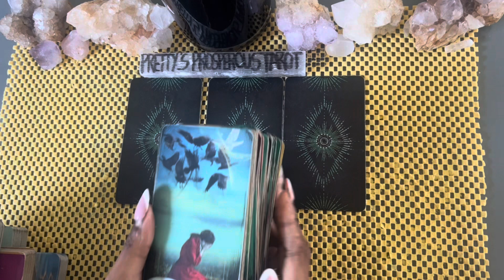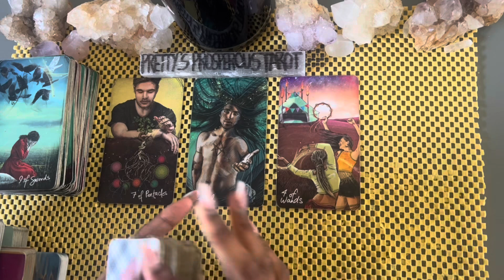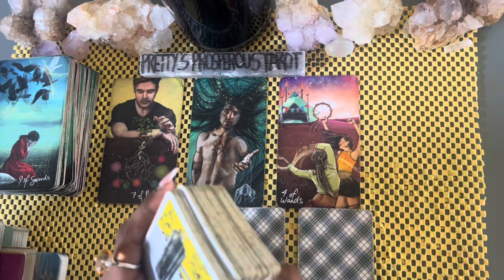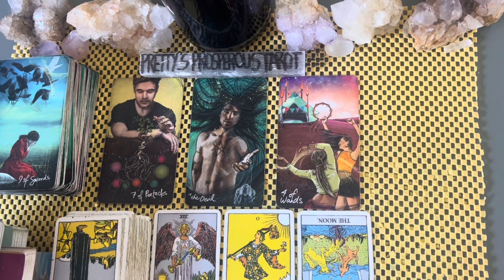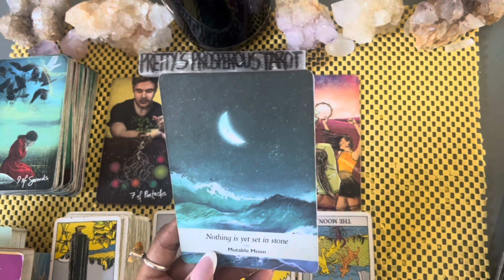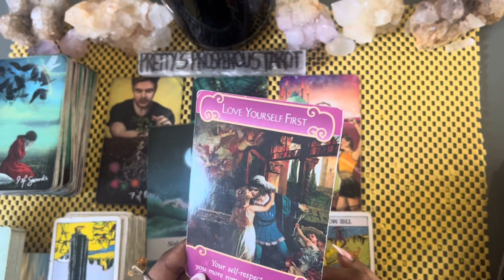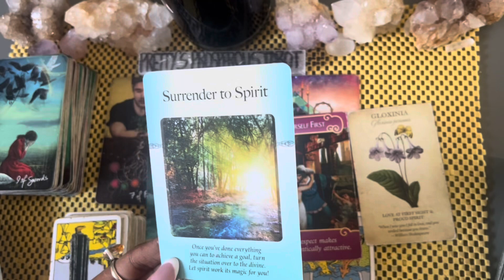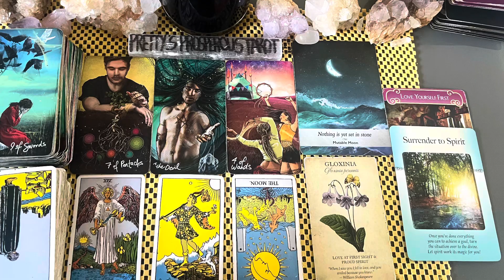Aries love tarot reading ~ Aug 1st ~ it’s coming together in unexpected ways